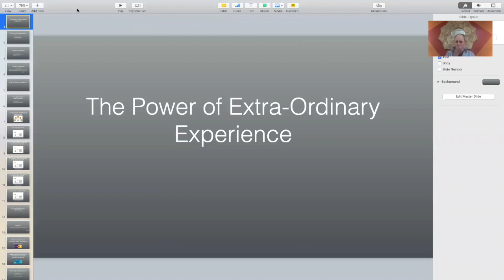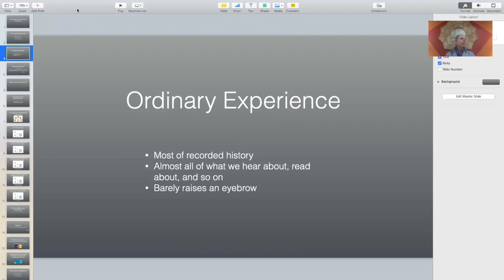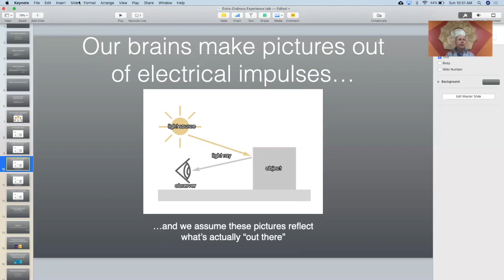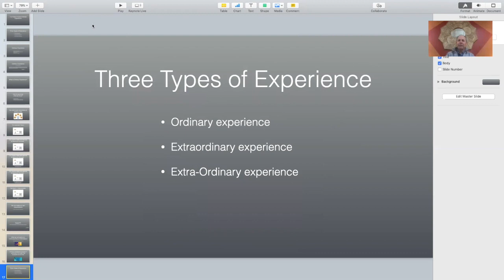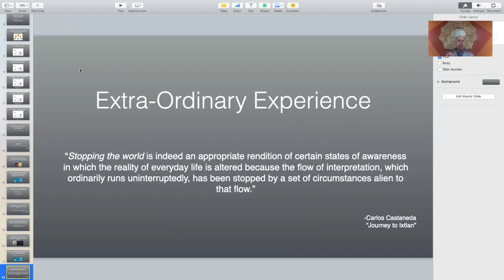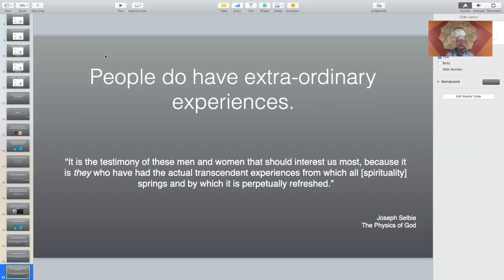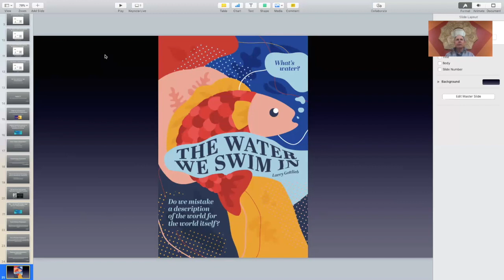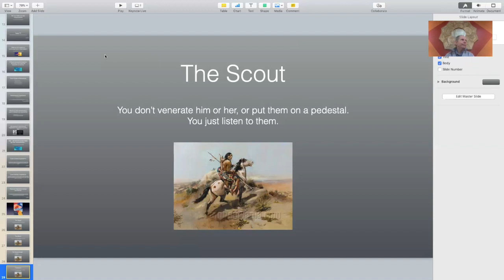The Power of Extra-Ordinary Experience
Larry speaks about what happens when the normal flow of interpretation of sensory input is interrupted.  This is when the veil parts and we can see that what we call reality is none other than this constant flow of interpretation.  That flow stops when the mind confronts circumstances alien to that flow.   The video includes a reading from my book, "The Water We Swim In," in which I describe such an experience over forty years ago.